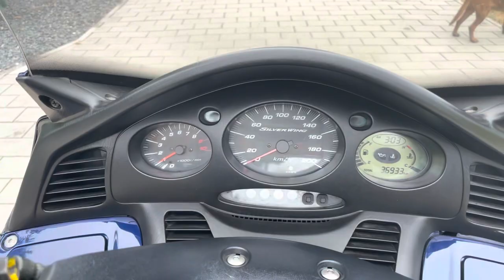Honda FJS 600 SilverWing 2004